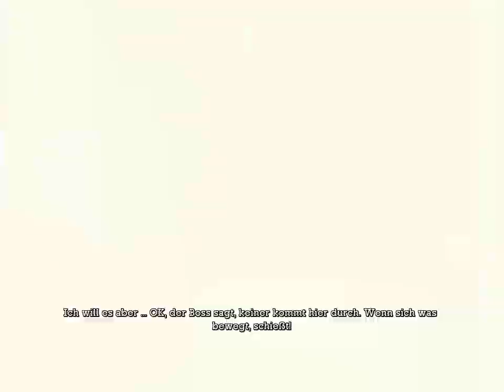Batman Arkham Asylum Playthrough Part 3 (HD)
Hier mein kompletter Playthrough von Batman Arkham Asylum mit allen 240 Riddler-Rätseln.